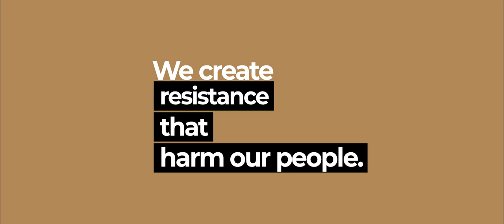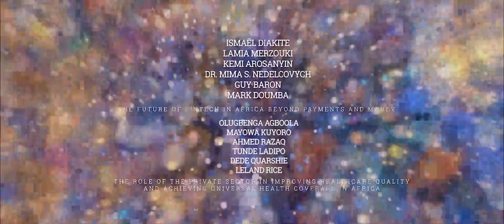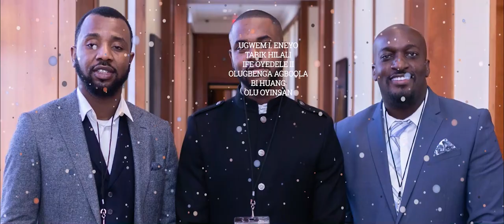2019 Africa Business Conference - Highlights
Highlights from the 2019 Africa Business Conference at Harvard Business School, themed "Africa Forward: Forging New Alliances for the Future".